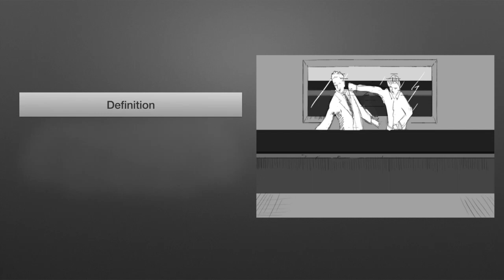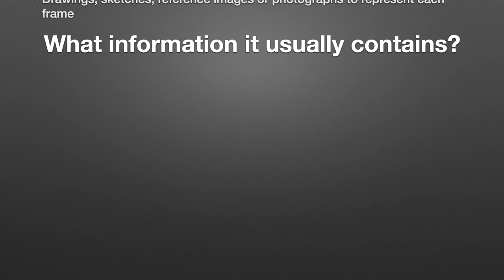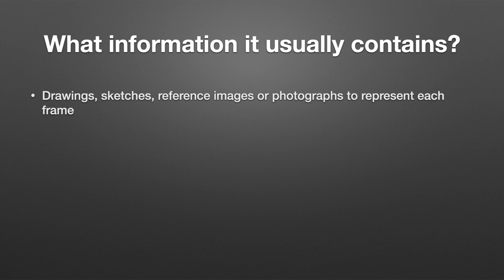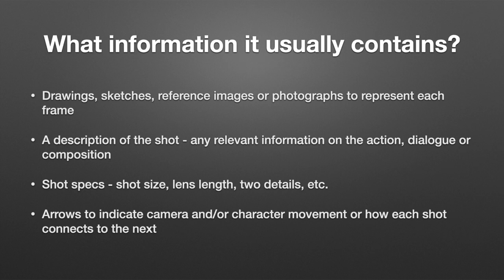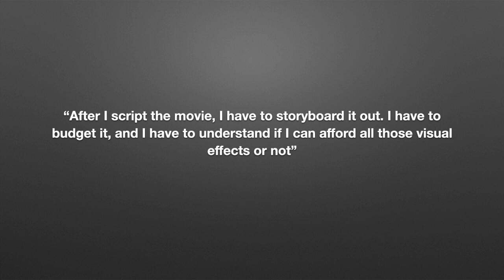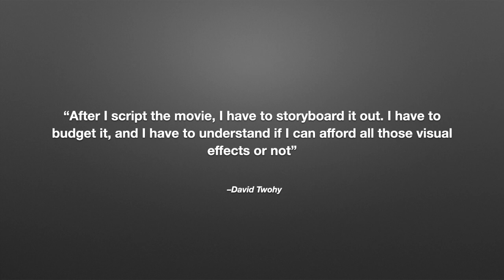What is storyboard? | Lecture | Multimedia Course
What is storyboard is important to understand, not only from a definition point of view but also from an application as well? What it should include when it comes to breaking down actions into panels of visual representation. Let's figure this out all in this my brief and talk about storyboard.